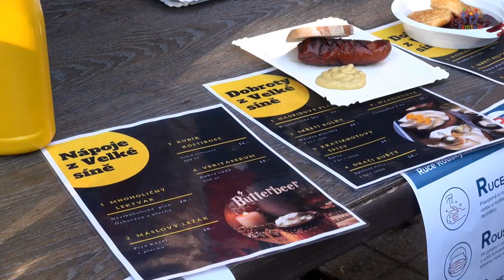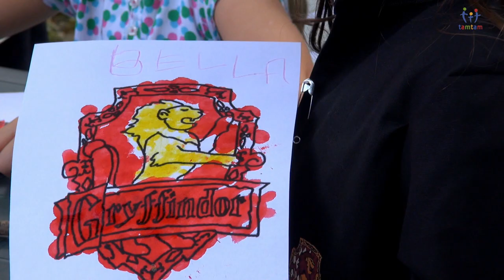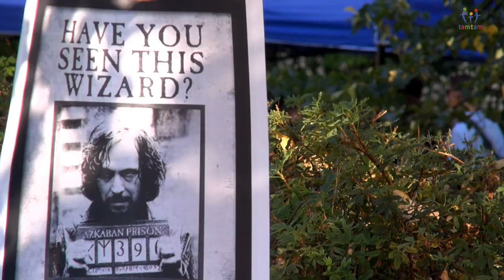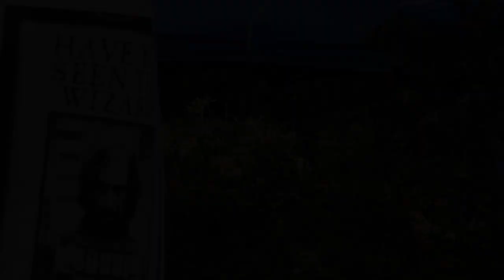Zahradní slavnost TAMTAMU 2020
Zahrada Centra pro dětský sluch Tamtam ve Stodůlkách se 16. září odpoledne proměnila v bradavickou kolej, která vypadala k nerozeznání od té, jakou známe z filmových adaptací úspěšné literární série J. K. Rowlingové o mladém čaroději Harry Potterovi. Desítky dětí se sluchovým postižením v doprovodu rodičů či pedagogů nebo vychovatelů si zde užívaly zábavné odpoledne plné her a soutěží inspirovaných kouzelnickými příběhy. Veselým programem tlumočeným do znakového jazyka je provázel moderátor Jaroslav Dušek a k poslechu i tanci hrála kapela Napořád. Venkovní akce probíhala v souladu se všemi doporučenými hygienickými opatřeními, včetně nezbytných dezinfekčních prostředků, které byly k dispozici na jednotlivých čarodějných stanovištích i jinde v areálu. Více informací o akci naleznete na Pokud chcete vědět více o sluchu a službách, které TAMTAM nabízí, navštivte stránky